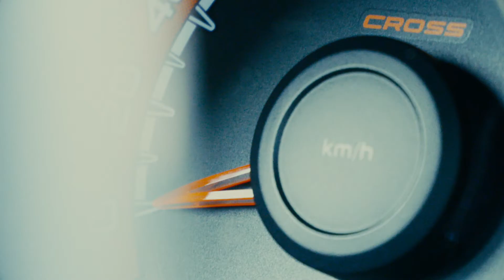LADA Vesta SW Cross.